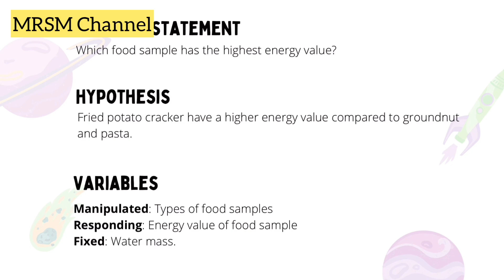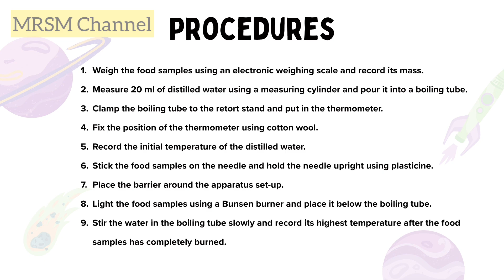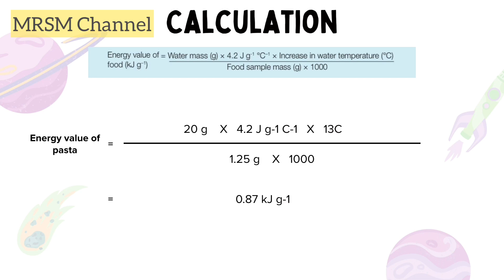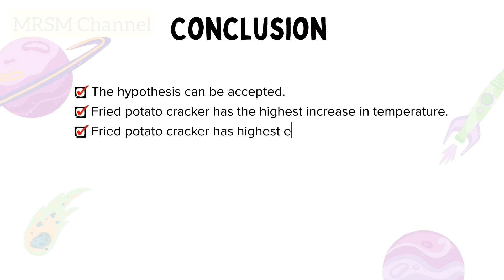Form 4 (Activity 9.4)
Energy value